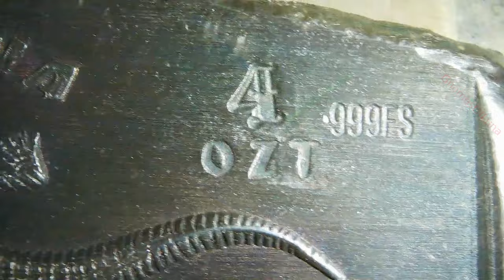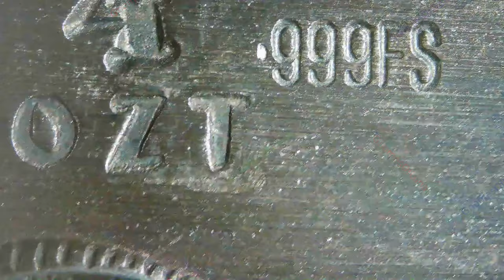Louisiana Shredder / M6 Metals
Year: 2023
Title: Louisiana Shredder
Mint: M6 Metals
Mintage: 10
4oz .999 Fine Silver

"This piece was forged straight out of the Louisiana swamps. The alligator is considered one of the most notorious creatures on earth and their reign of terror spans across the US and most notably in Louisiana. We thought of no better way to pay respect to the Alligator 🐊 other than making this piece. "